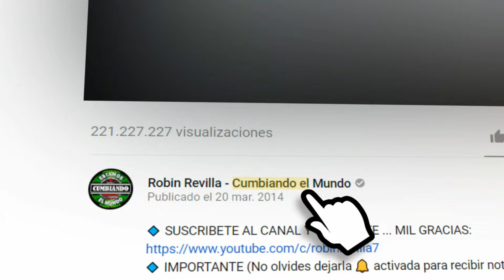SE QUE TE AMO LOS JEFES DE LA CUMBIA